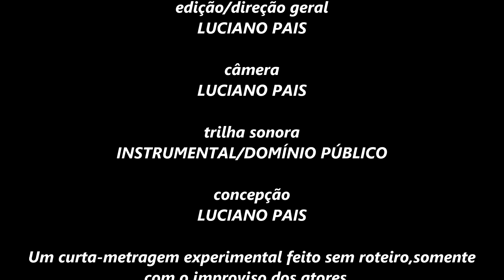O CAMINHO DA LUZ curta-metragem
Seria a morte o fim de tudo,ou apenas um recomeço?